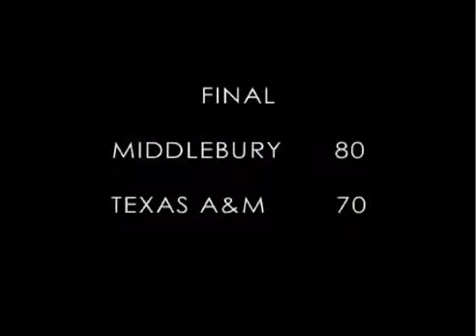Middlebury vs Texas A&M - Quidditch World Cup V 2011 (SEMI FINALS)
The Second game of the Quidditch World Cup V Semi-Finals.
- Directed by Jared Kowalczyk
- Edited by Jonathan Segarra
- Opening animation by Nicholas Cravey
- Footage provided by the IQA
- Additional footage provided by Veronica Ramshaw

Middlebury vs Texas A&M

(Semi Finals)

Quidditch World Cup V

Location: Randall's Island, NY

for more information about the IQA (International Quidditch Association)